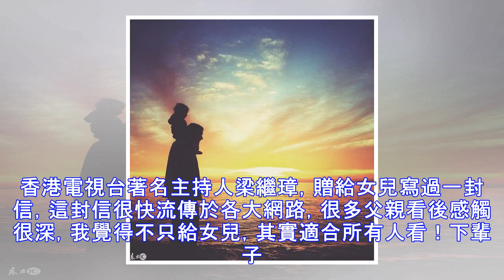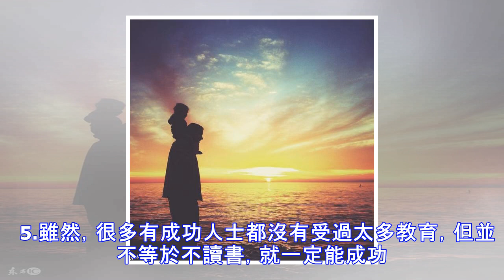父親給女兒的九條忠告：對你不好的人，你不要太在意，在你人當生中，沒有任何人有義務對你好..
香港電視台著名主持人梁繼璋，贈給女兒寫過一封信，這封信很快流傳於各大網路，很多父親看後感觸很深，我覺得不只給女兒，其實適合所有人看！下輩子，無論愛與不愛，都不會再見！寥寥幾字，蘊含萬像人生，非常感染人！ 1.對你不好的人，你不要太在意，在你人當生中，沒有任何人有義務對你好。除了我和你母親，對你好的人，你一定要珍惜並感恩。 2.沒有人是不可取代的，也沒有什麼是必須擁有的。看透了這一點，將來你就算失去了世間最珍愛的一切時，也應該明白這並不是什麼大不了事。 3.人生是只有一次，或許今天還在揮霍著，明天就會發覺它已遠離你了。因此，愈早珍惜你的人生，你享受生命的日子也愈多。  4.愛情只是一種感覺，而這...
源: pixpo